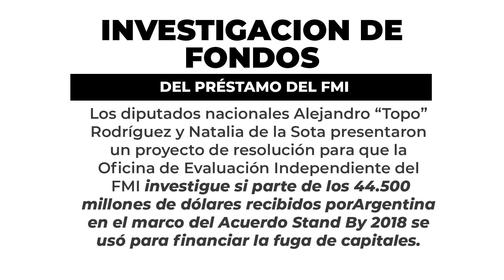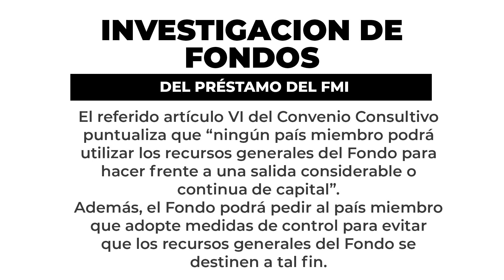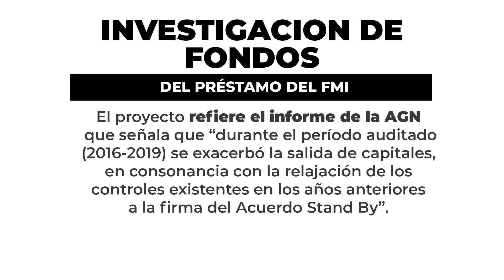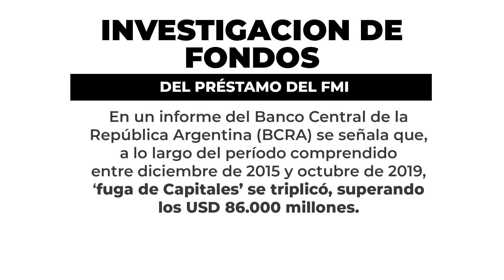Investigación de fondos del préstamo del FMI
Los diputados nacionales Alejandro "Topo" Rodríguez y Natalia de la Sota presentaron un proyecto de resolución para que la Oficina de Evaluación Independiente del FMI investigue si parte de los 44500 millones de dólares recibidos por Argentina en el marco del Acuerdo Stand By 2018 se usó para financiar la fuga de capitales.